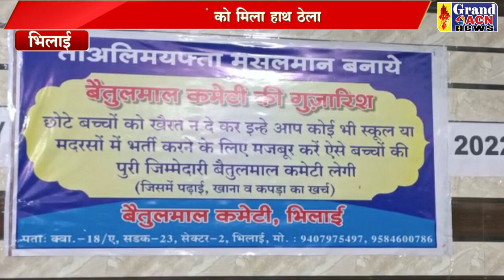बैतुलमाल कमेटी Santosh Sharma